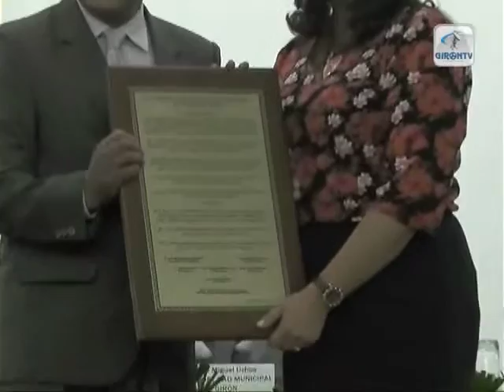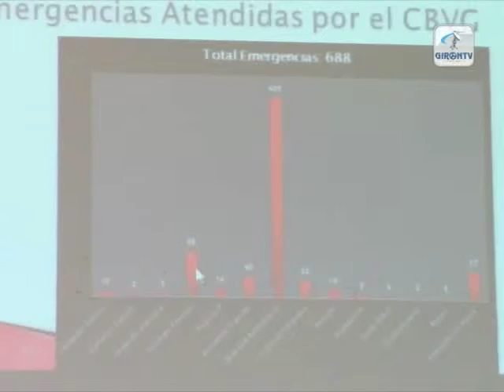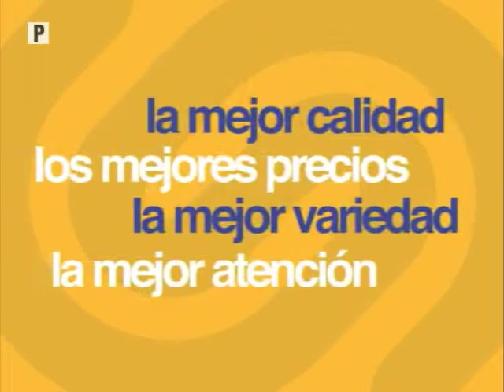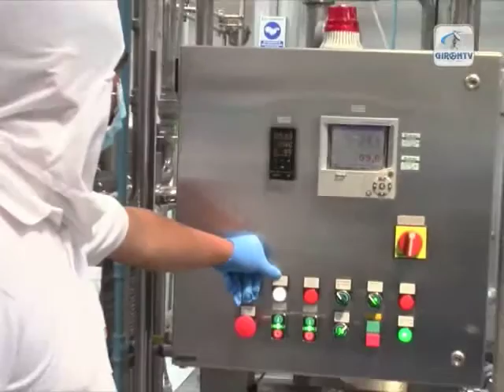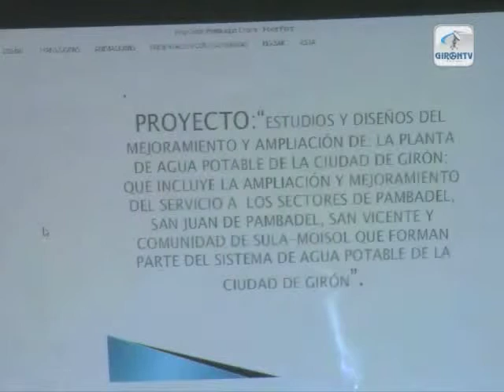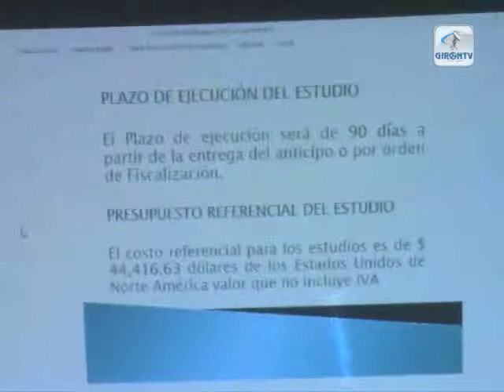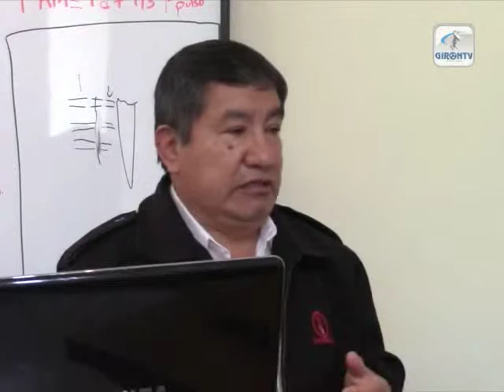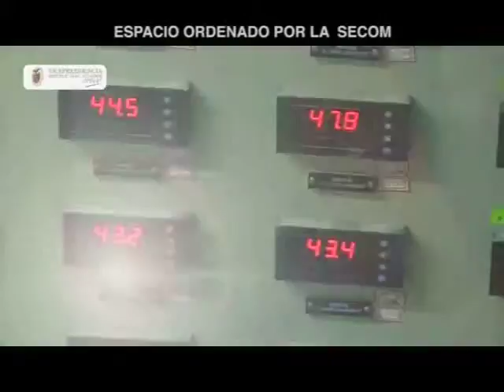NOTIGIRON 7 de marzo de 2016